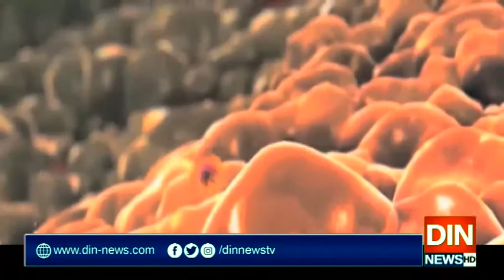دنیا بھرمیں کرونا وائرس سےہلاک افراد کی تعداد 4 لاکھ 66 ہزار 848 ہو گئی